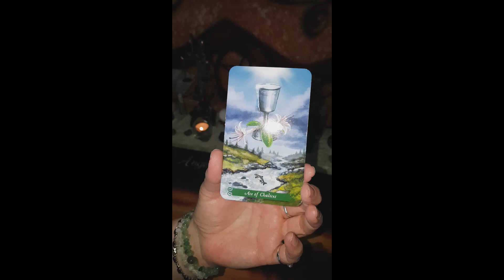Daily Short Tarot Reading 4th June